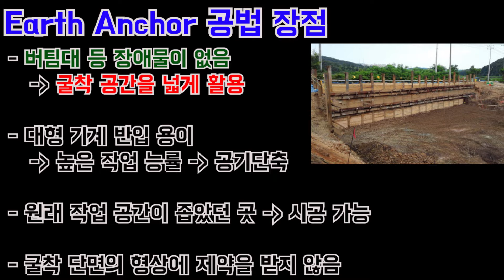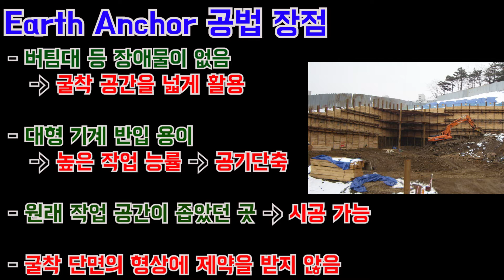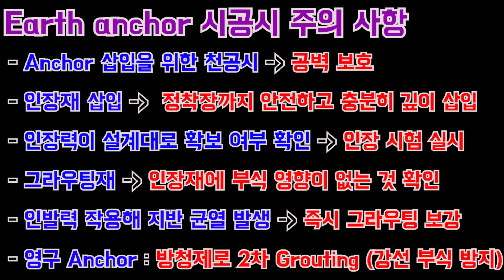[토목시공기술사] Earth anchor 공법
안녕하세요^^
주말 잘보내고 계신지요?
잉어는 최근 이제 내년의 잉어티비 업데이트에 대해 고민하기 시작했답니다.
정규 진도가 다 나가면 이제 어떤 과정을 어떤 순서로 계속 업데이트 해야하는가!! 당연히 기출문제, 용어정리, 구독자 요청 문제의 카테고리로 계속 진행하면 되겠지만 뭔가 더 획기적인 무언가가 필요하다고 생각이 들어서요
아이디어는 이미 머리 속에 몇 가지 있습니다만 좀 더 고민해 본 후 예고를 하도록 하겠습니다.^^

그래도 그래봤자.. 내년의 일입니다.
운영자로서 당연히 멀리 내다보고 있기는 하지만 중요한건 당장 내일 영상을 어떻게 더 잘 만드는 가가 더 중요하겠죠!^^
열심히 해보겠습니다!
남은 주말도 편안히 보내시기 바랍니다!